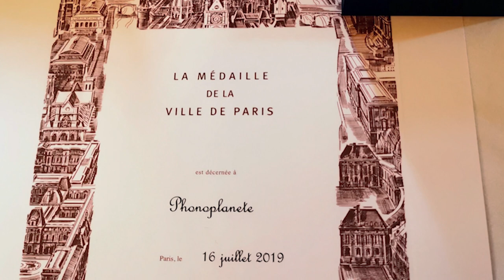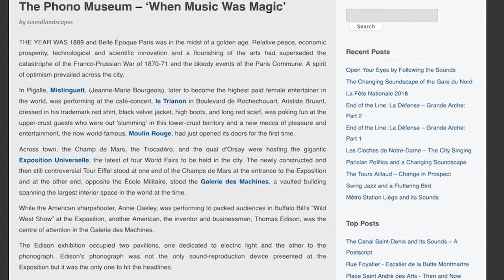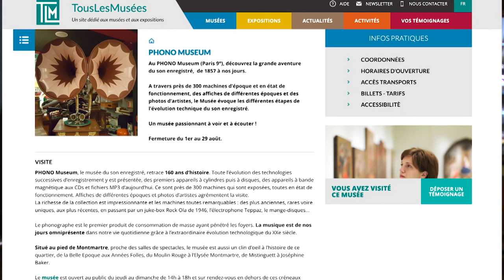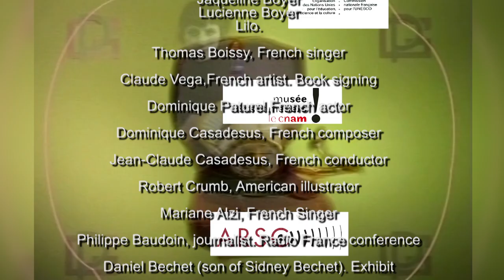162 ans de sons enregistrés au Phono Muséum Paris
Présentation des activités du Phono Muséum de Paris